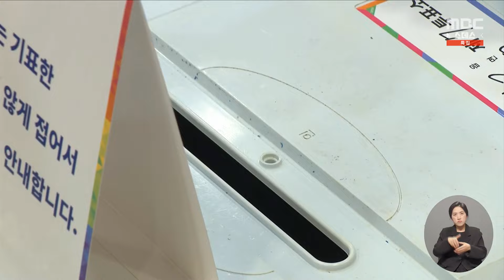실제 총선 결과와 차이 난 출구조사 발표‥사전투표율도 변수 (2024.04.11/뉴스데스크/MBC)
어제 총선 결과는 투표 종료 직후인 저녁 6시에 발표된,
지상파 3사의 출구조사 예측과는 다소 차이가 있었습니다.
많은 지역구에서 접전지도 많아지고 사전투표율도 높아지면서
예측의 정확도를 높이는 게 어려운 과제가 되고 있습니다.ㅤ